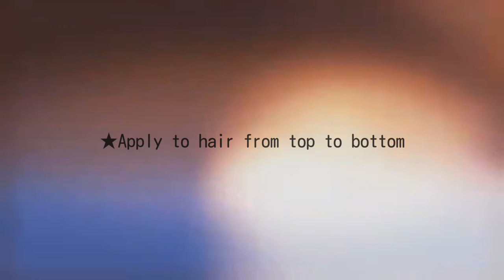D.I.Y HAIR MASK | SUPER EASY | HOMEMADE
D.i.y hair mask with aloevera.. very simple and comfortable..